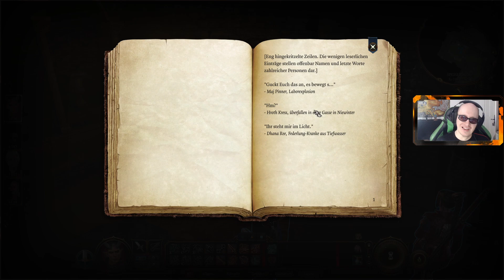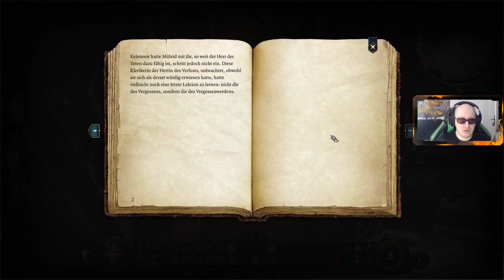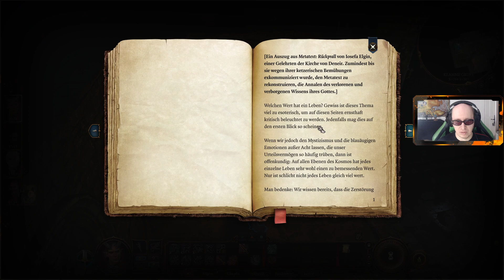Baldur's Gate 3 - Folge 02 - Die Reise beginnt - Teil 2/4